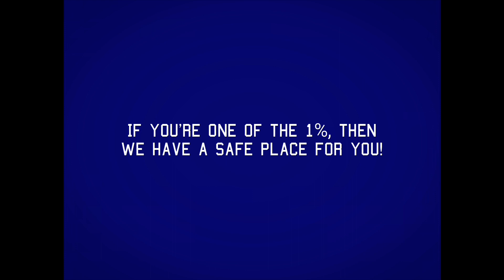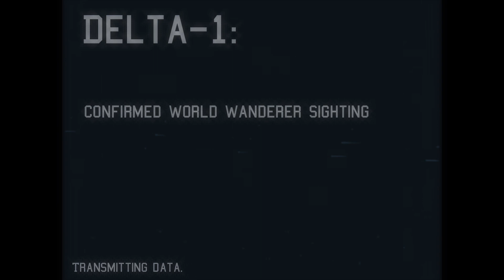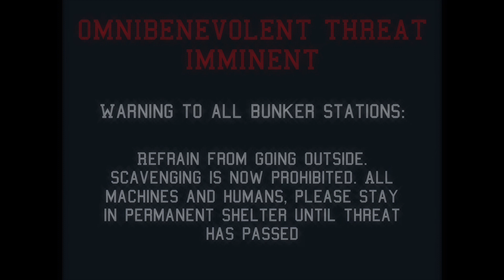WORLDWANDERER | A Short Film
Notes from World Wanderer:

Even after the end of the world, no one is truly gone forever.